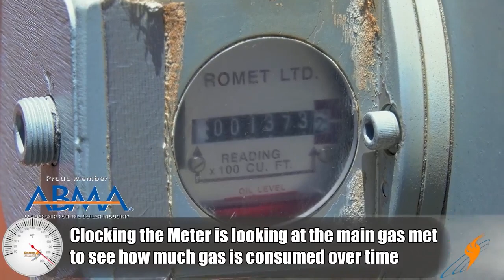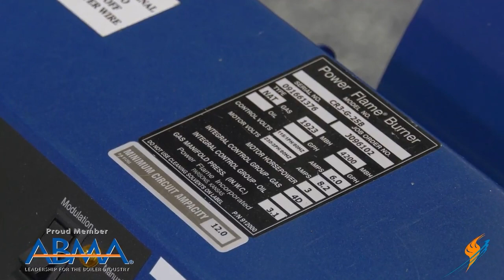Determining if Your Boiler is at Rate - The Boiling Point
Determining rate is an important part of maintaining your boiler. Over firing the boiler can cause damage while under firing can reduce the expected steam output. Determining rate can confirm that you are using your boiler to it's specifications. Today on the Boiling Point, Jude Wolf goes through a few methods on how to determine if your boiler is at rate.

Key Terms:
Boiler Gas Pressure
Figure out Gas Pressure
Boiler Maintenance
Boiler Combustion Efficiency
Steam Education